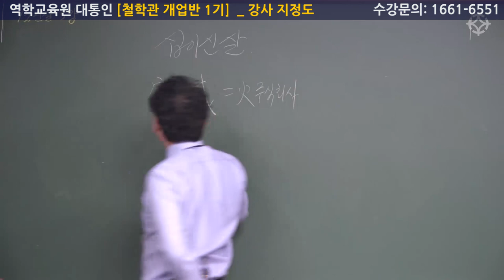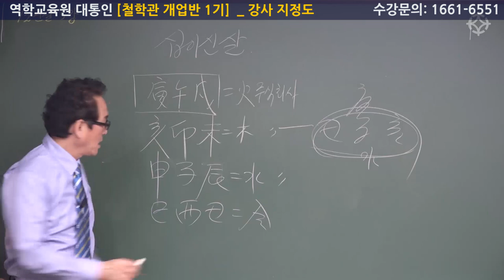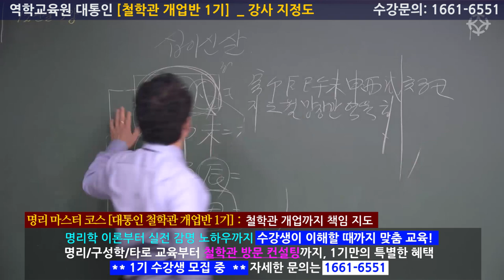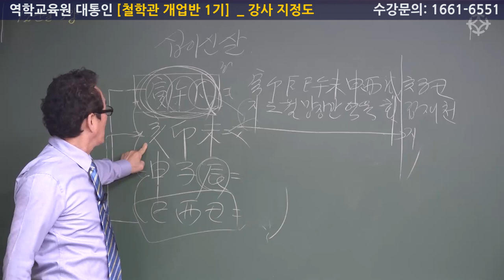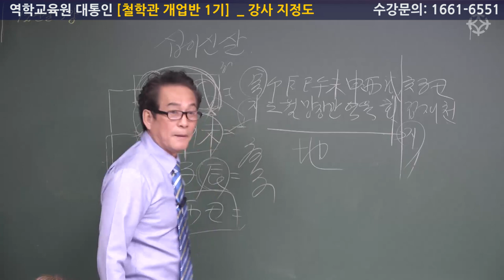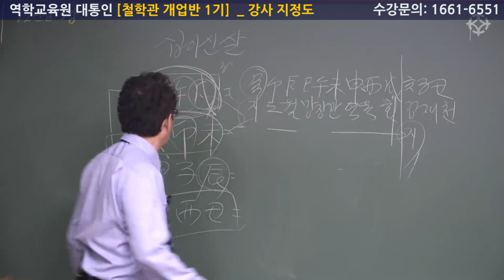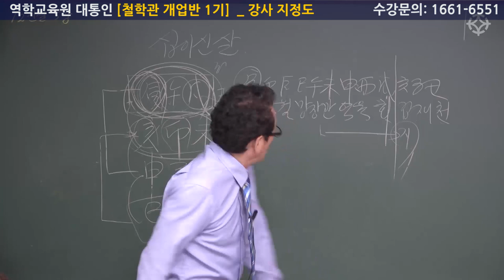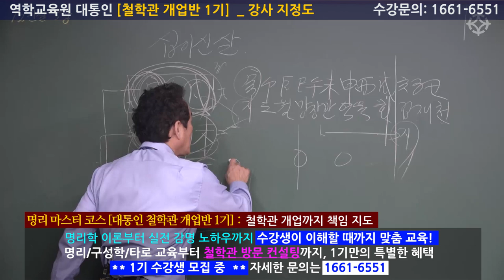십이신살 마스터(2) [철학관 개업반 1기] - 지정도 선생님 [대통인.com]